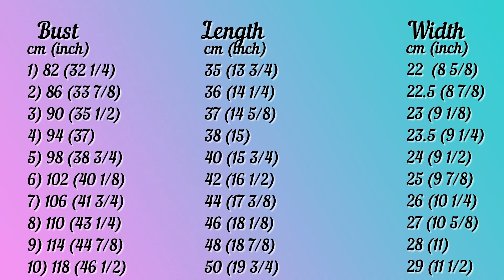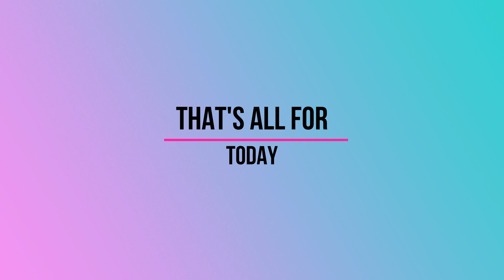Diy Cute Top sewing tutorial | Step by step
Make your own beautiful summer off shoulder crop top. I hope this tutorial will help you. Enjoy the video :-)
Share your result with me: instagram Naras_studio_diy